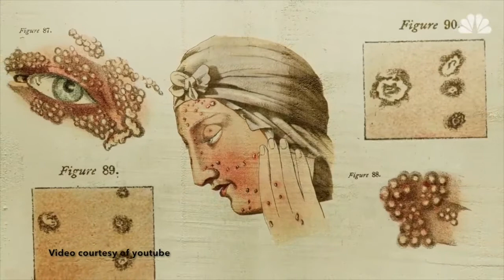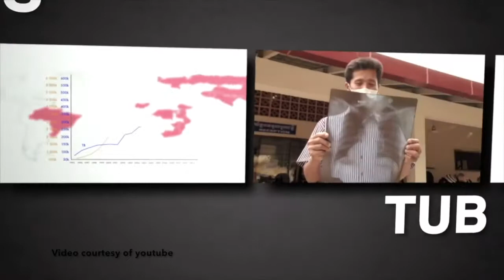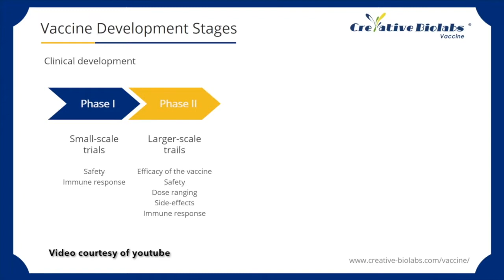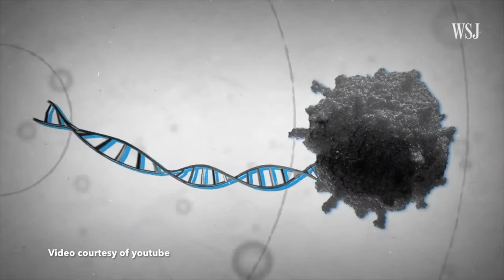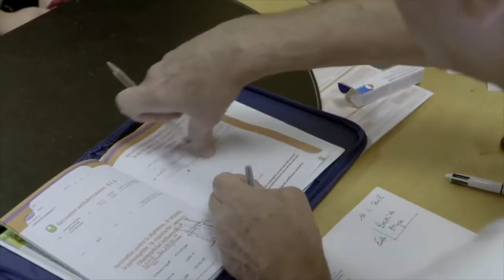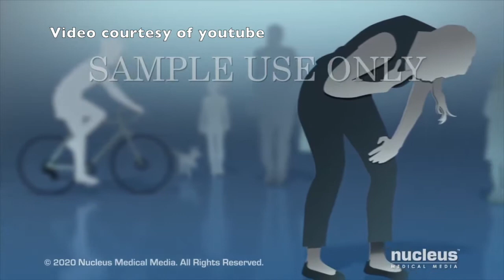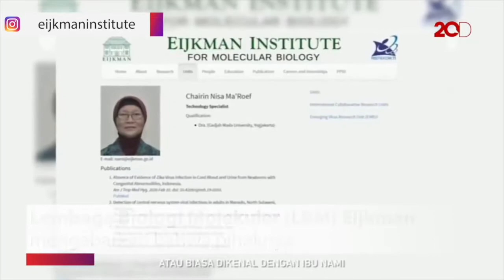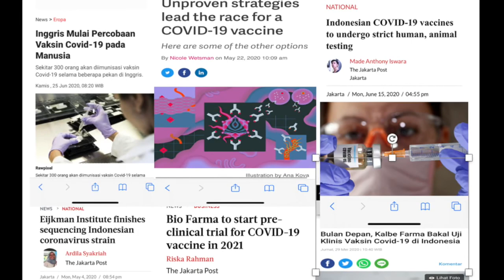FAKTA VAKSIN COVID19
Take home message:

- Vaksin Covid19 sedang dalam proses penelitian di seluruh dunia
- Vaksin adalah bisnis sah-sah saja karena modal membuat vaksin juga sangat besar, namun kita doakan saja Indonesia bisa membuat vaksin untuk memenuhi produksi dalam negeri dengan harga murah atau bahkan gratis seperti program pemerintah sebelumnya
- Vaksin tidak berhubungan dengan program depopulasi karena vaksin justru mencegah jutaan kematian per tahunnya akibat penyakit menular